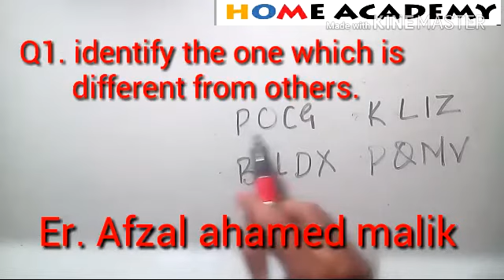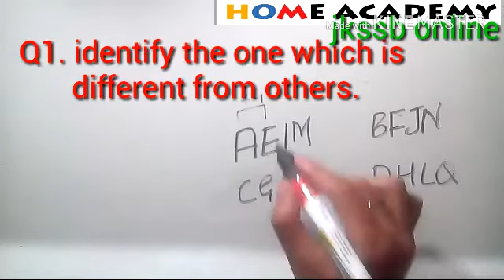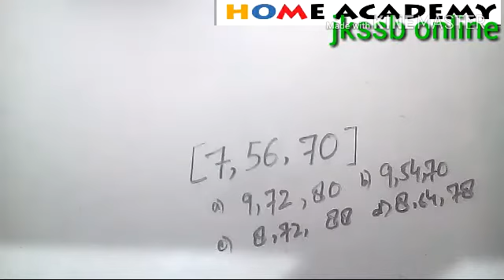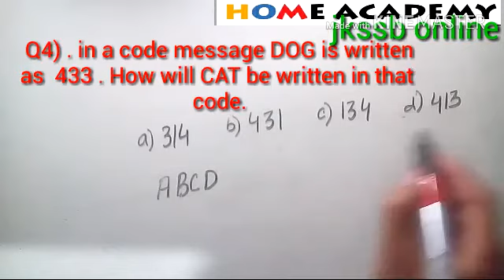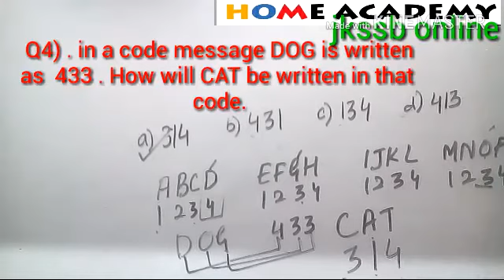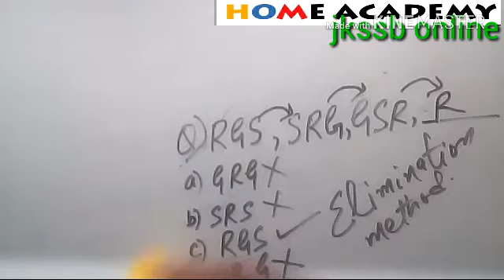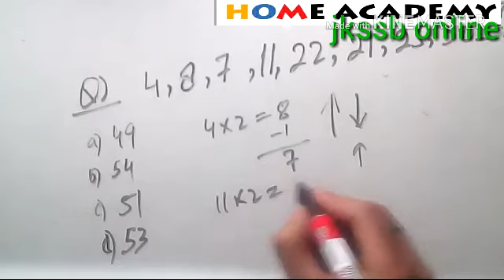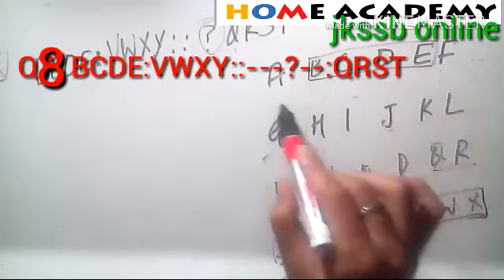Reasoning verbal reasoning for jkssb ,jkpsc,ssc,upsc,bank exam by home academy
best reasoning questions on verbal reasoning as per ncert books
like my page on facebook home academy by afzal malik